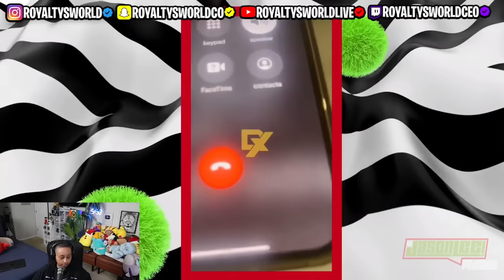Chrisean says Blueface is ONLY interested in HER and they will be having more Jr's 🤣 11 MORE 😬